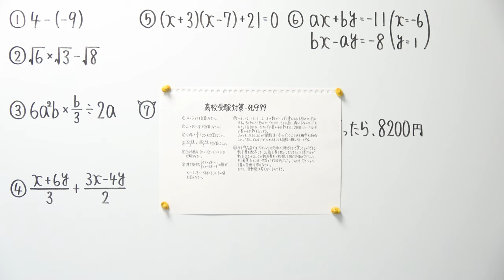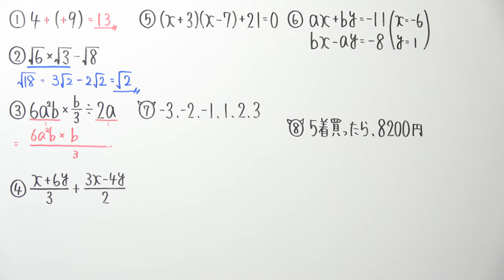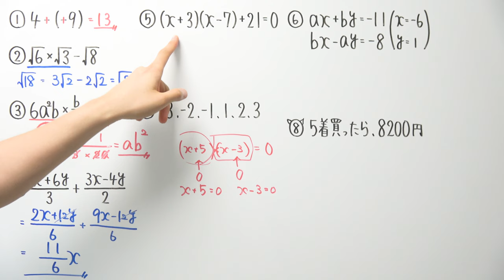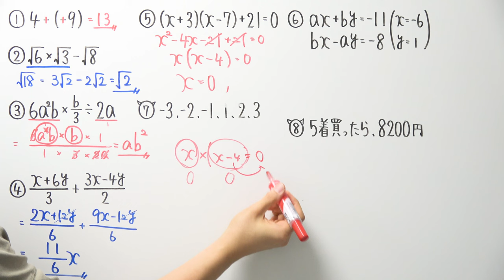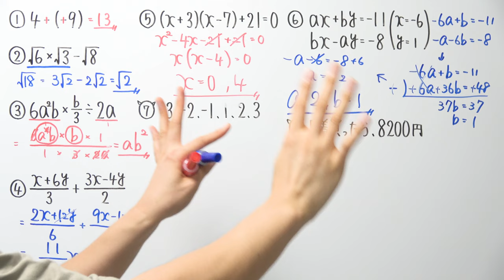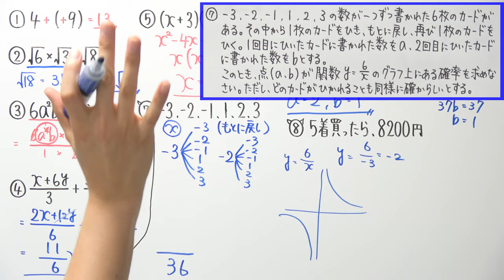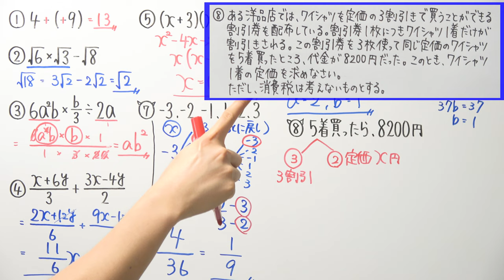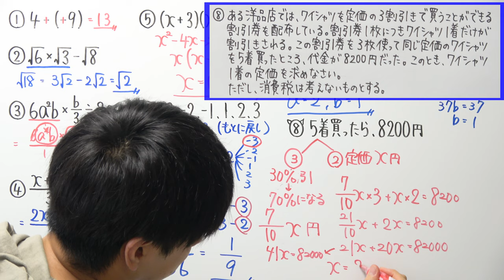【受験対策動画/数学】死守-99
‹受験対策動画シリーズ›

2021年より中学校の教科書改定があり、学習する学年が

19:55~20:00　コメント読みながら準備
20:00~20:50　自学タイム(コメントは読みません)
20:50~21:00　コメント読みながらまったり
21:00くらいに解散

●使用音源